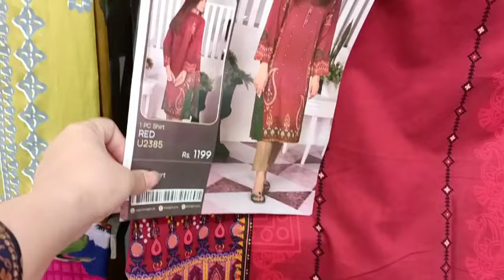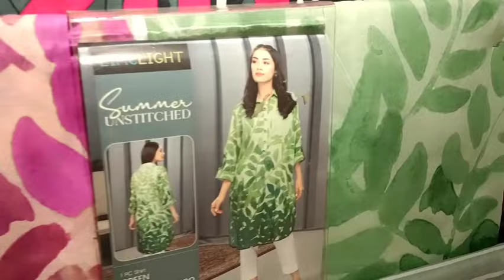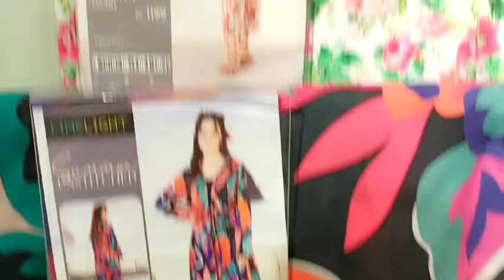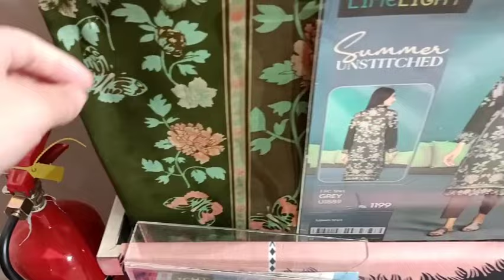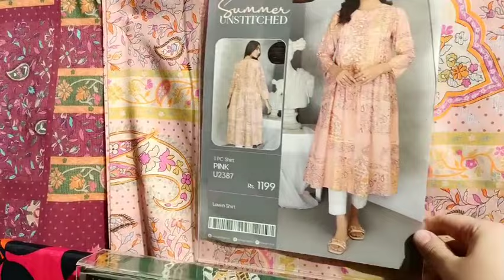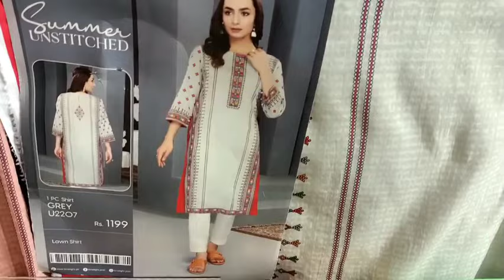limelight summer collection 2022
limelight Pakistan

limelight unstitched

limelight shirts

limelight two piece